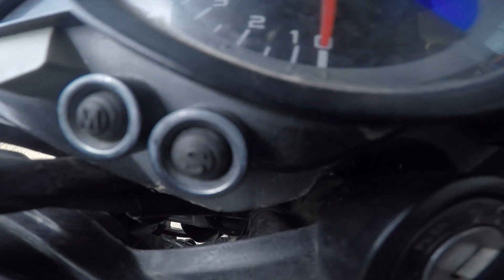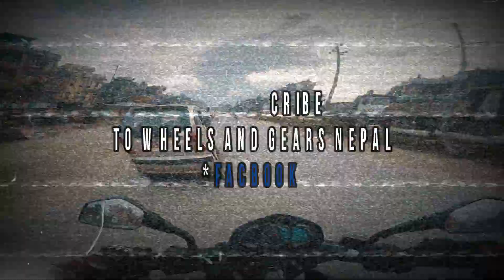DRONE CRASHED AT TOP OF NAGARKOT,NEPAL l PHANTOM 3 | Motovlog